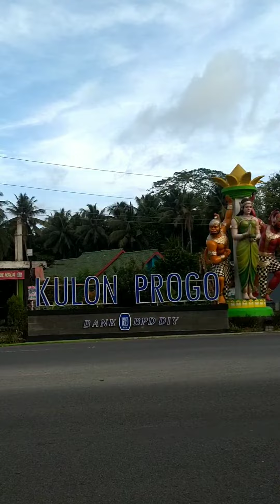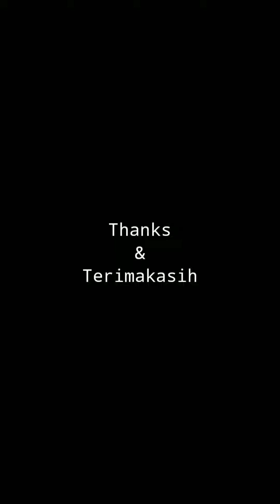Piknik Kombo Purworejo. Pantai Congot, Kulon Progo.